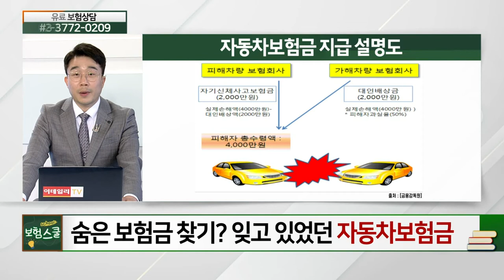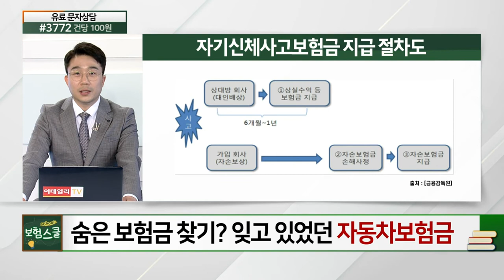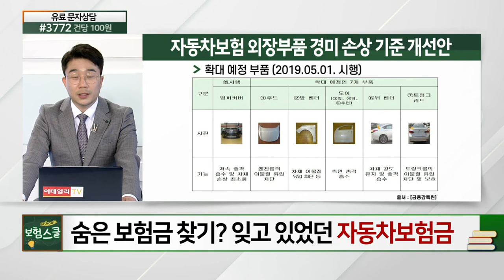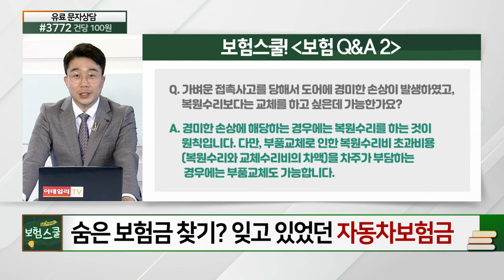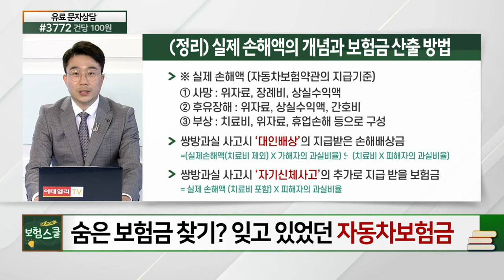숨은 보험금 찾기? 잊고 있었던 자동차 보험금_알쏭달쏭 보험 설명 (20210607)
# 숨은 보험금 찾기? 잊고 있었던 자동차 보험금